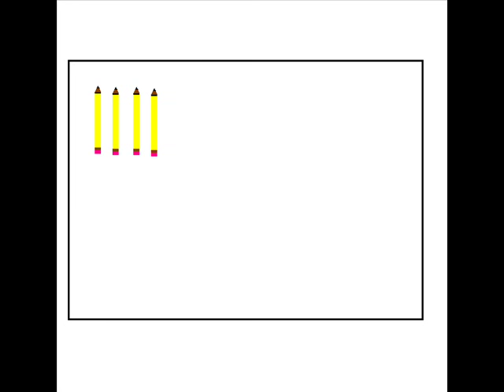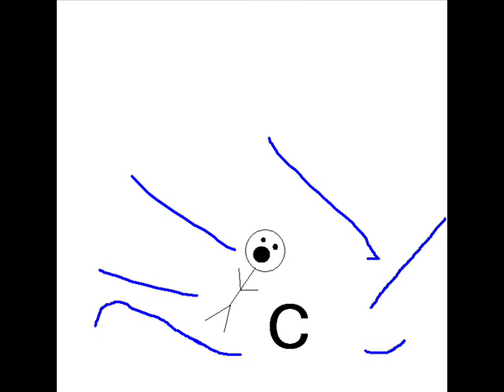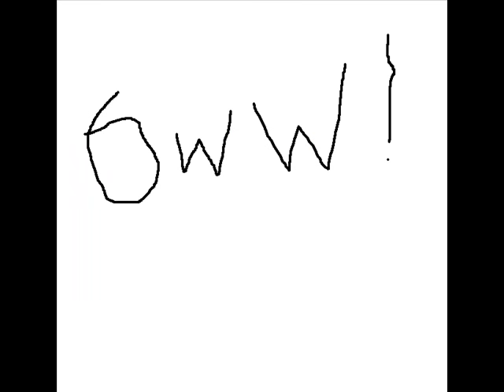Billy Joe Mcguffrey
Peformance Chris Rice Take The Jonah A Veggietales Movie from JSTProductions was this video on Youtube it was No Sound & Reuploaded as Mario Jose